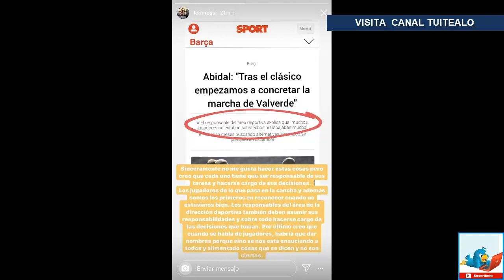Crisis en el Barça! Messi estalla contra Abidal por salida de Valverde: “Habría que dar nombres”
Este martes, Lionel Messi criticó por primera vez a la dirigencia del Barcelona en medio de las negociaciones por su contrato y tras las declaraciones de Eric Abidal, secretario deportivo del club, quien había responsabilizado al plantel por la salida de Ernesto Valverde de la dirección técnica.

En diálogo con el sitio catalán Sport, el ex futbolista francés había declarado sobre el entrenador que fue despedido en enero de este año: “Nuestro departamento debe tener los deberes hechos porque nunca se sabe lo que puede pasar. Empezamos el trabajo del entrenador durante mi primer verano. Buscamos información y, después, el presidente tomó la decisión de renovarle. Lo asumimos porque era una decisión de club, pero ya vimos que el problema no era de resultado sino que era a nivel interno. Nunca es fácil tomar esa decisión, pero después del clásico del 18 de diciembre comenzamos a concretar más en su salida”.

El ahora dirigente dejó en claro que la cúpula del Barcelona tomó la decisión de sacar a Valverde del club porque entendía que el plantel no estaba conforme con su trabajo: “Miraba los partidos y no miraba el resultado sino cómo se jugaba, la táctica, el trabajo de los jugadores que no jugaban mucho. Me fijo en esos detalles. Muchos jugadores no estaban satisfechos ni trabajaban mucho y también había un tema de comunicación interna. La relación entrenador-vestuario siempre ha sido buena, pero hay cosas que como ex jugador puedo oler. Comuniqué al club lo que pensaba y había que tomar una decisión”.

En este marco, Lionel Messi, capitán del equipo, publicó en Instagram un comunicado breve para contestarle a Abidal. “Sinceramente no me gusta hacer estas cosas, pero creo que cada uno debe ser responsable de sus tareas y hacerse cargo de sus decisiones. Los jugadores de lo que pasa en la cancha y además somos los primeros en reconocer cuando no estuvimos bien. los responsables del área de la dirección deportiva también deben asumir sus responsabilidades y sobre todo hacerse cargo de las decisiones que toman. Por último creo que cuando se habla de jugadores habría que dar nombres porque sino se nos está ensuciando a todos y alimentando cosas que se dicen y no son ciertas”.

Ernesto Valverde se despidió del club el 13 de enero de este año, pero la presencia del Txingurri había comenzado a ser cuestionada después de que su equipo cayera de una forma impensada ante el Liverpool por las semifinales de la Champions League 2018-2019, cuando el elenco culé dilapidó el 3-0 a favor que había conseguido en la ida y se despidió con un 4-0 en contra.

Su salida se hizo realidad luego de empatar 2-2 en el clásico ante el Espanyol y tras quedar eliminado de la Supercopa de España en las semifinales ante el Atlético Madrid en Arabia Saudita. En su lugar, fue anunciado ese mismo día Quique Setién, de 61 años, admirador de Josep Guardiola y de Johan Cruyff.

“Quique era ADN, la ilusión de trabajar y detalles de jugadores que no juegan mucho y se sienten parte del grupo. La comunicación debe fluir y esto hace que el equipo se una y compita mejor”, señaló Abidal en la misma entrevista sobre el nuevo DT.

Este cortocircuito entre Messi y Abidal es una señal de alarma para el Barcelona ya que el delantero argentino se encuentra negociando su renovación de contrato. El vínculo termina el 1 de junio de 2021 y, según parece, La Pulga pretende extenderlo por un años más, aunque desde la dirigencia quieren que la firma dure al menos por dos temporadas.